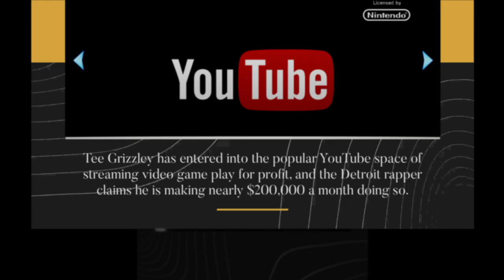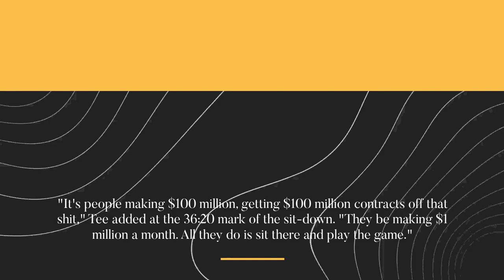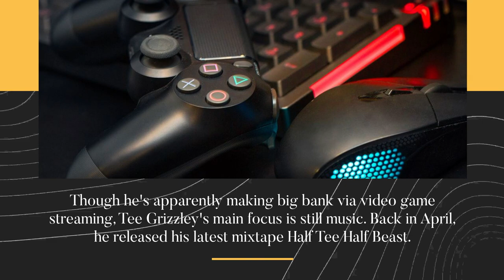teegrizzley makes thousands playing gta5 and callofduty "It's people making $100 million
👉 Tee Grizzley said he also put his friends on and made a way for them to get off the streets via video games.

"I got a lot of niggas that's really from the trenches that got a PC, now they ain't in the streets no more," he added. "Now they making $20-$25,000 a month playing this shit. The way that I monetized it, I get paid from the server, ’cause yo gotta pay to get in and we got like 90,000 members."

Tee said a friend in Canada put him on to game and made him a server for free.